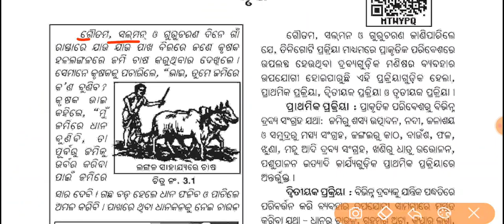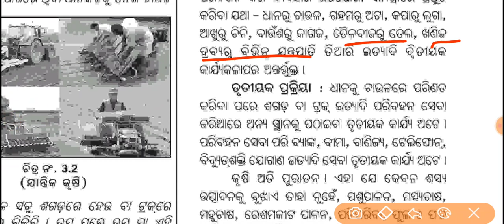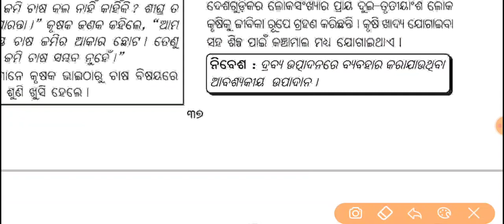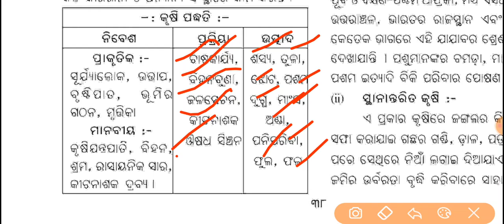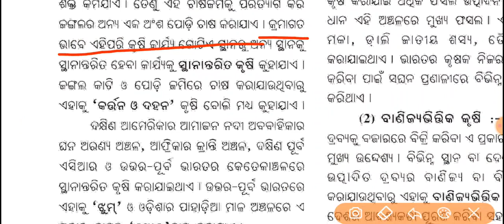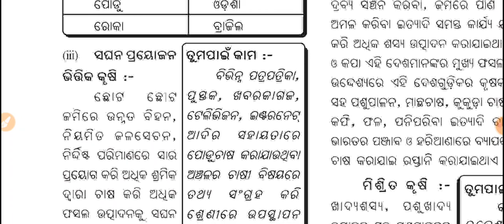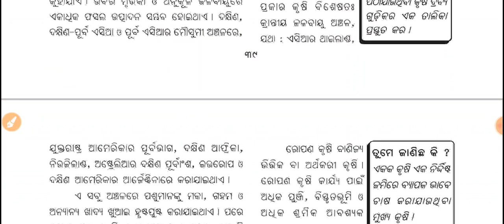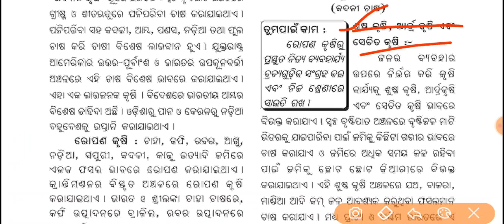cultivation(କୃଷି) // class-8 chapter-3 // All questions and answers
class-8 chapter-3 cultivation

cultivation class-8 chapter-2

class-8 chapter-3  All questions and answers

class-8 chapter-é questions and answers